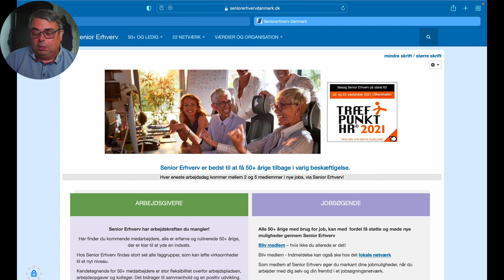Nem adgang til 50+ hjemmesiden i Fredericia.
Videoen handler om, hvordan man let kommer ind på 50+ Fredericias hjemmeside direkte, uden først at skulle en tur om den landsdækkende hjemmeside. Men hus, at den landsdækkende hjemmeside, indeholder mange nyttige informationer😊

REFFERAL LINKS:
TUBEBUDDY
Hjælp til at få succes på YouTube. Her er der god hjælp at hente hos TubeBuddy
✅WP 301 Redirects PRO til WordPress
Hey! You can stop paying monthly for software by using AppSumo and getting the best deals on tools to help you and your business grow. Here’s $10 to get started. You can thank me later 🙂

TAK FOR STØTTE OG HJÆLP TIL FØLGENDE:
Luria Petrucci

Kanalens indhold beskæftiger sig med alt inden for kommunikation, sociale medier, livestreaming, Ecamm Live, ny teknologi, computere, software og lignende.
Ved hjælp af livestreaming og instruktionsvideoer, er det vores hensigt at oprette et community, hvor vi alle kan hjælpe hinanden på kryds og tværs ved hjælp af for eksempel chat.